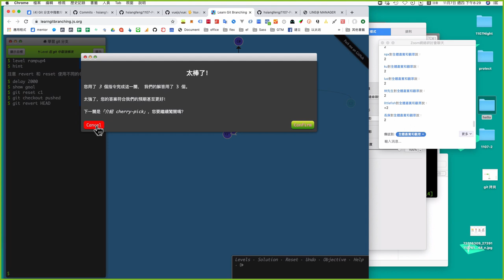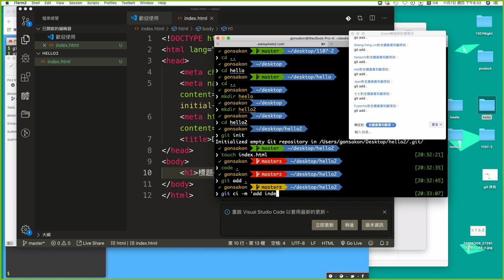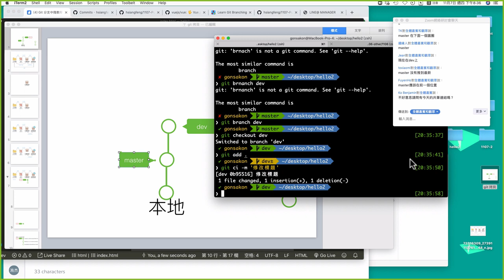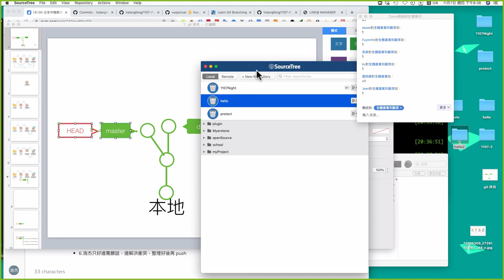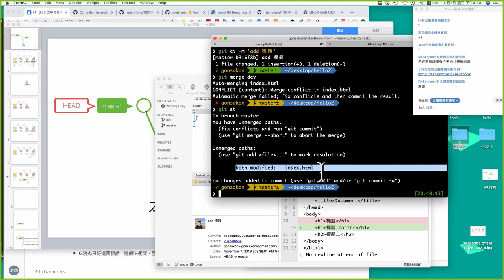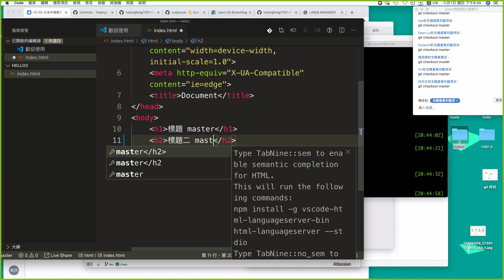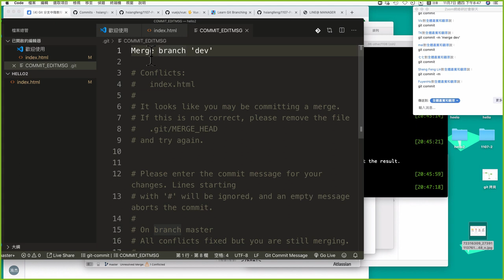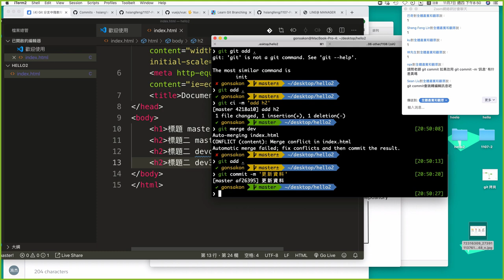31 Git Merge 衝突解決